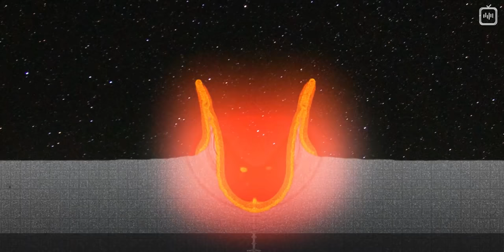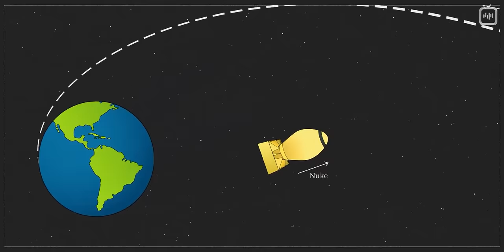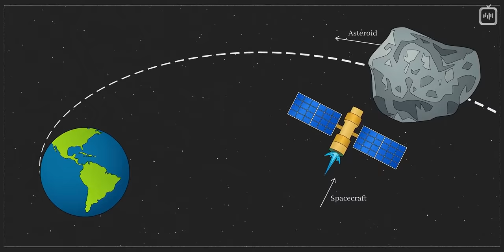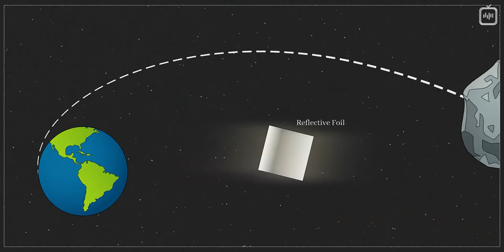Челябинский метеорит мы пропустили. Пропустим и другие? [Veritasium]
Стивен Хокинг как-то назвал астероиды главной угрозой жизни на Земле. Но ведь наши технологии позволяют разглядывать далекие галактики и туманности. Как можно не заметить приближающийся к планете огромный «космический булыжник»? Тем не менее, 15 февраля 2013 именно это и произошло: астероид, который взорвался над Челябинском, не отследила ни одна обсерватория мира.

Но как же так получилось? Неужели мы не способны засечь приближающийся к Земле астероид? И есть ли у нас план действий, если мы всё-таки его обнаружим? За ответами на эти вопросы Дерек Маллер обратился к профессору Дэвиду Джуитту, одному из первооткрывателей пояса Койпера.

Перевод: Елена Смотрова
Редактура: Алексей Малов
Научная редактура: Кирилл Циберкин
Озвучка: Дмитрий Чепусов, Юрий Катарманов
Монтаж звука: Андрей Фокин
Монтаж видео: Джон Исмаилов
Обложка: Андрей Гавриков